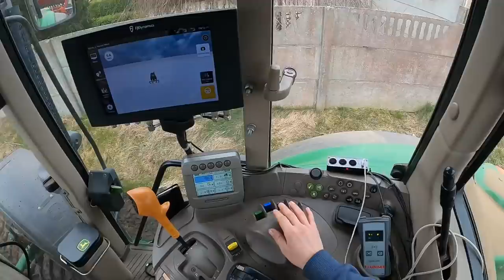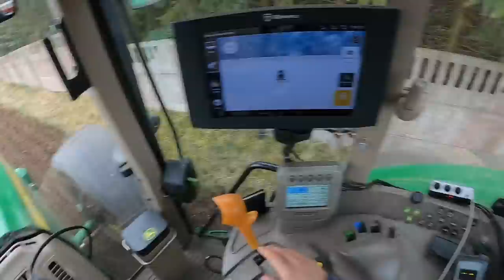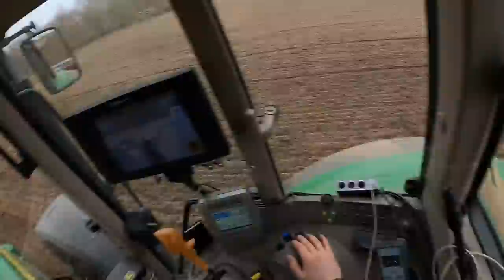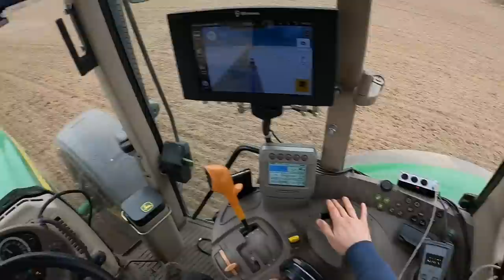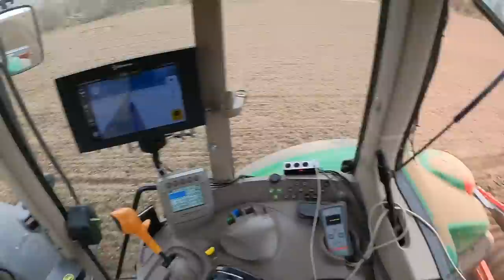MAREK WYGONIŁ MNIE Z POLA.. Wyorałem Mu Słupki Graniczne.. Nie Ciekawie